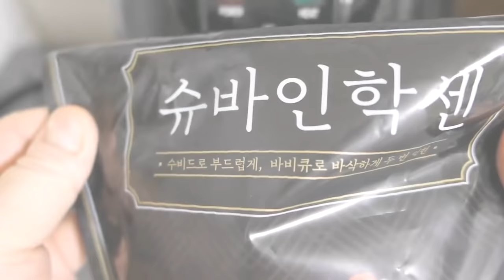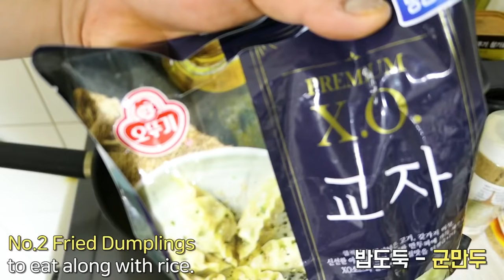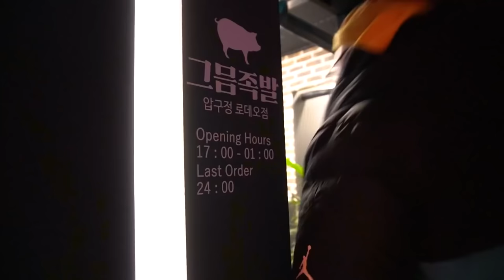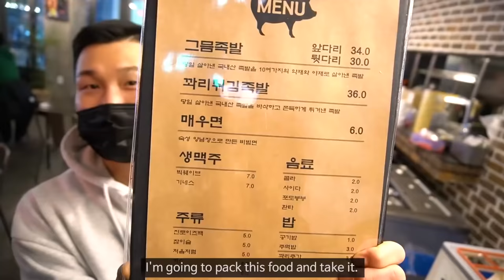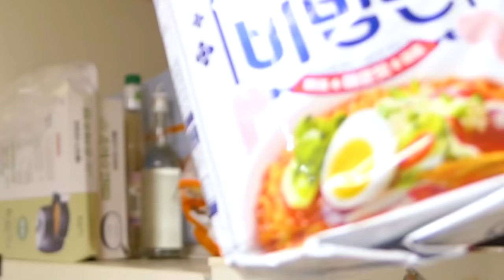고독한 아재 100만뷰이상 베스트 정주행!! │먹방 수면유도 영상으로 꿀잠각~ Mino 1million Best Video Mukbang Eatingshow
문의는 아래 이메일과 카톡으로 연락주세요